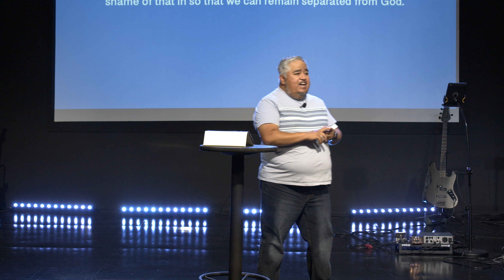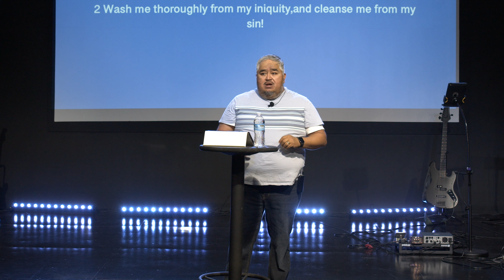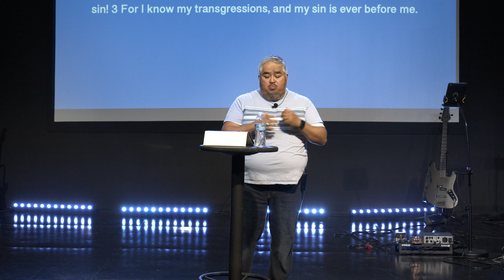Summer Jams | Psalm 51 | Fabian Cabrera | Waves Of Faith